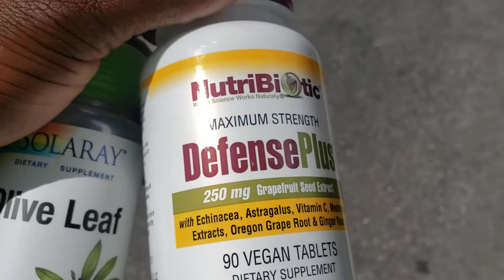Immune defense| Fight Covid 19 | Olive leaf | DefensePlus